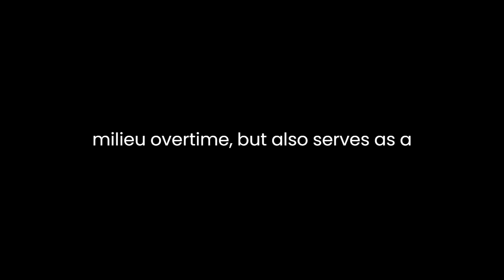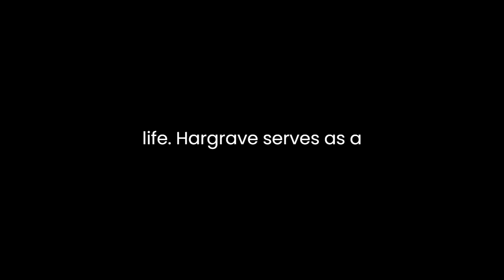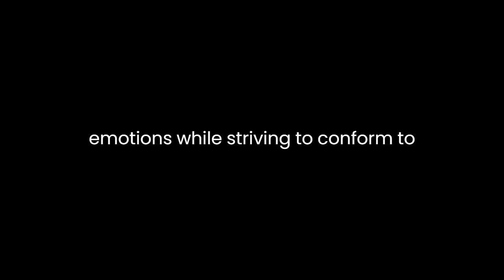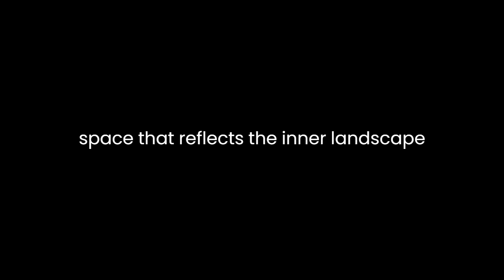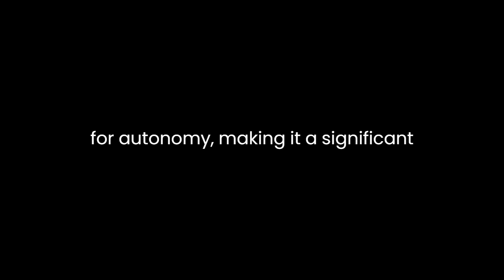"Self Control" By Mary Brunton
"Self-Control" by Mary Brunton is a compelling novel that delves into the complexities of human nature, societal expectations, and the pursuit of self-discipline. Published in 1811, the novel is situated within the Romantic era but stands out for its unique blend of moral didacticism and a nuanced exploration of characters.The narrative revolves around the life of Laura Montreville, a young woman grappling with the challenges of maintaining self-control in the face of adversity. Laura's journey unfolds against a backdrop of societal norms and gender expectations prevalent in early 19th-century Scotland. Brunton's exploration of these themes is not only reflective of the cultural milieu of her time but also serves as a timeless commentary on the universal struggle for autonomy and self-mastery.At the heart of the novel is the dichotomy between passion and reason, a recurring theme in Romantic literature. Laura, a virtuous and sensitive protagonist, is torn between the dictates of her heart and the demands of societal conventions. This inner conflict is exacerbated by her tumultuous relationships with the two central male characters, Edward Lyndhurst and Colonel Hargrave.Edward Lyndhurst represents the rational and virtuous aspect of Laura's life. His character embodies the societal expectations of a suitable match – wealthy, well-mannered, and possessing a commendable social standing. However, Laura's attraction to the impulsive and passionate Colonel Hargrave introduces an element of chaos into her life. Hargrave serves as a foil to Edward, representing the unrestrained and unpredictable forces of desire.The tension between these two male figures mirrors Laura's internal struggle for self-control. The novel skillfully navigates the precarious balance between the heart and the mind, as Laura grapples with her emotions while striving to conform to societal norms. Brunton presents a nuanced portrayal of female agency, showcasing Laura's attempts to assert her independence within the confines of a rigid social structure.Furthermore, the novel engages with the concept of moral rectitude, a prevalent theme in early 19th-century literature. Laura's commitment to virtue and self-discipline is not only a personal quest but also a reflection of the moral values upheld by society. Brunton uses Laura's character to interrogate the boundaries of morality and the consequences of deviating from established norms.The narrative unfolds through a series of epistolary exchanges, a stylistic choice that allows for an intimate exploration of the characters' thoughts and emotions. This narrative technique enhances the reader's connection to the characters and emphasizes the internal struggles they face. It also provides insight into the societal expectations and norms that shape their decisions.Brunton's prose is marked by its eloquence and depth, showcasing a keen understanding of human psychology. The author employs vivid imagery and evocative language to bring the Scottish landscape and society to life. The novel's setting becomes more than a backdrop; it serves as a metaphorical space that reflects the inner landscape of the characters.In conclusion, "Self-Control" by Mary Brunton is a rich tapestry of emotion, morality, and societal critique. Through the character of Laura Montreville, Brunton explores the timeless theme of self-control and its intersection with societal expectations. The novel stands as a testament to the enduring relevance of the human struggle for autonomy, making it a significant contribution to the literary canon of the Romantic era.